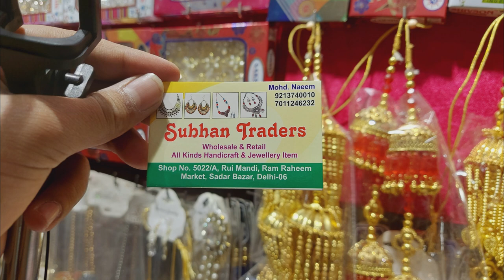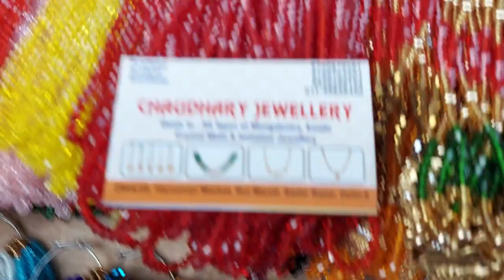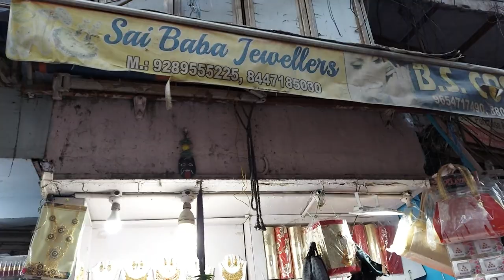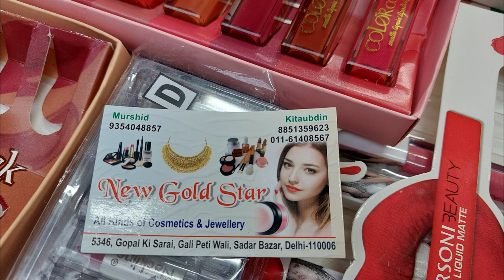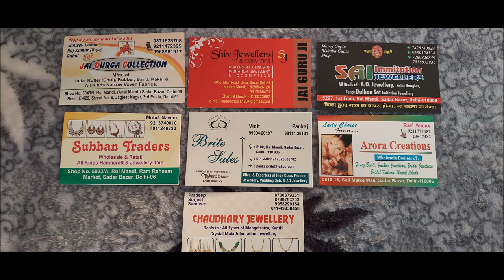Artificial Jewelry wholesale market Sadar Bazar | सदर बजार कॉस्मेटिक जेवेल्लरी की सस्ती मार्किट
Sadar Bazar Market Delhi (2020) | Sadar Bazar Delhi | Wholesale and Retail Market in Delhi [Hindi]

Artificial Jewellery wholesale market Sadar Bazar | oxidised jewellery

How to start new business from low investment

Hello, Hope you all well and Happy new year to all subscriber and viewer.

No shop open on Sunday only road sale is there on sunday in sadar bazar
सदर बज़ार से पहले ध्यान रखने वाली बातें
सदर बाजार देेली जाने से पहले देखना चाहिए
सदर बजार देेली जाने से पहले इस वीडियो को देखना चाहिए
सदर बजार देेली जाने से पहले इस वीडियो को अवश्य देखें
Sadar Bazar Sunday Market Delhi || Patri Market Collection +HAUL || Hindi
Sadar Bazar Sunday Market Delhi (2020) | Sadar Bazar Delhi | Wholesale and Retail Market [Hindi]
सदर बाजार में सैलून व पार्लर का सबसे बड़ा होलसेलर !Cheapest Saloon & Parlour Products Sadar Bazar !
Cheapest Toy Market in Delhi | Unique Toys Wholesale Shop | Helicopters, Drones, Cars, Bikes Etc
Oxidised Silver Jewellery Manufacturers fashion jewellery manufacturers in Delhi wholesale imitation jewellery suppliers Kundan jewellery wholesale suppliers earrings wholesale

सदरबाजार
सदर बजर देलही
सदर बजार देेली
sadar bazar delhi
sadar bazar